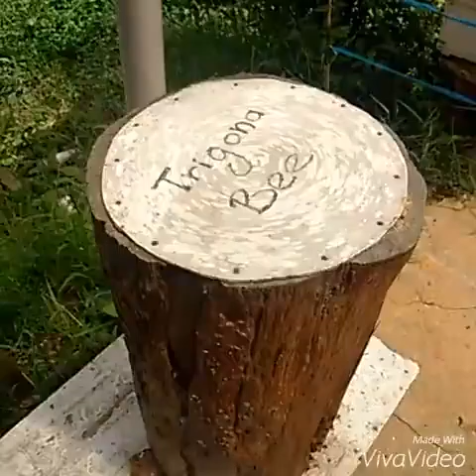Short Trip to Cameron Highland 2016 - Melawat Bees Farm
Tiba2 my family buat keputusan nak bercuti di Cameron Highland selama 2 hari 1 mlm..

Memang best sebab dekat sana suhu agak rendah..

Malam je suhu mencecah 15 darjah celcius..
Waktu siang pula capai 20 darjah celcius..

Sedangkan dekat rumah kami di Seremban...
Suhu hampir cecah 32 darjah celcius...

Rasa macam dekat luar negara pulak.. Hehe..

Best place to go with family..
Lg best kalau pergi berbulan madu di sana..
Sejuk waaaah..